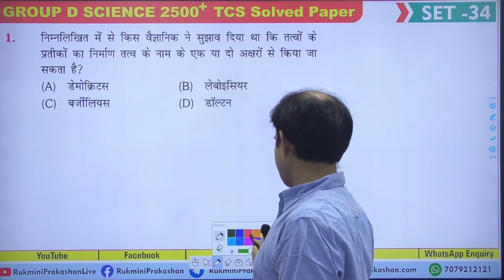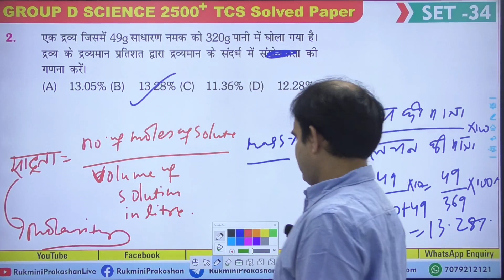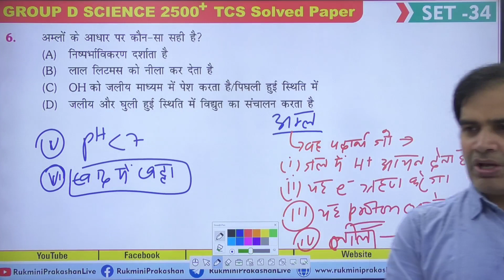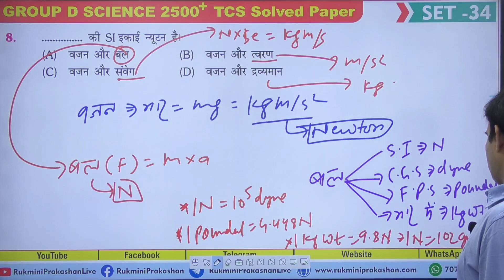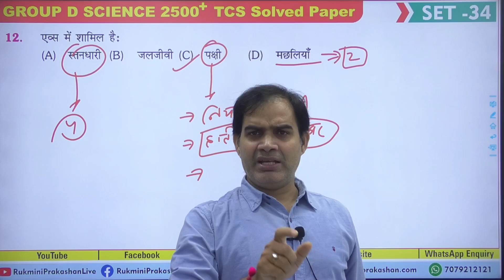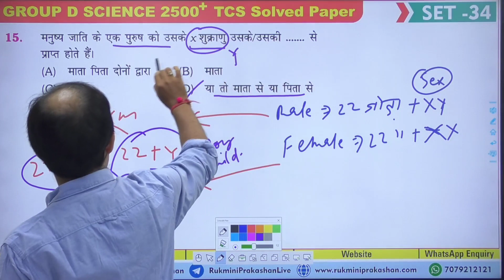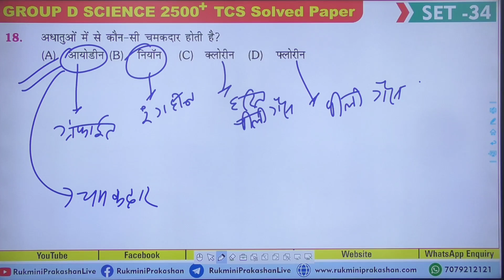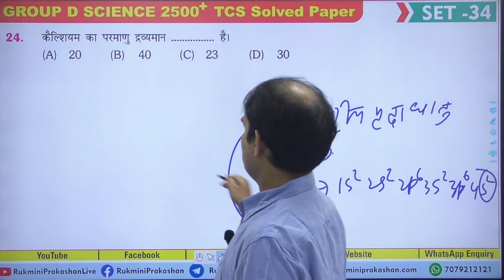SET-34 || Group-D TCS Science Previous year questions 100 SETS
🔥.  रेलवे ग्रुप-डी परीक्षा Test Series
● TOTAL 100 SETS